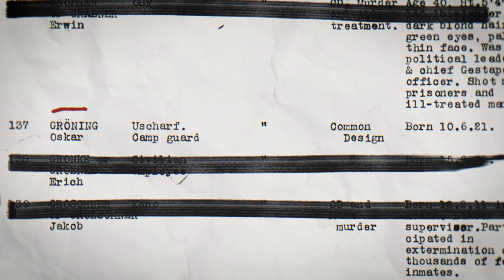The Accountant of Auschwitz Trailer